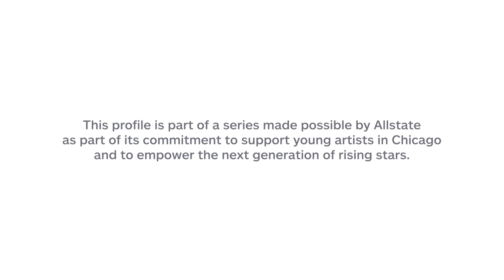Free Spirit Media senior Zachary Webster making his mark in music, media communication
The art Webster is currently producing is music-driven, but he also enjoys other forms of storytelling like journalism, videography, documentaries and building websites.

This profile is part of a series made possible by Allstate as part of its commitment to support young artists in Chicago and to empower the next generation of rising stars.